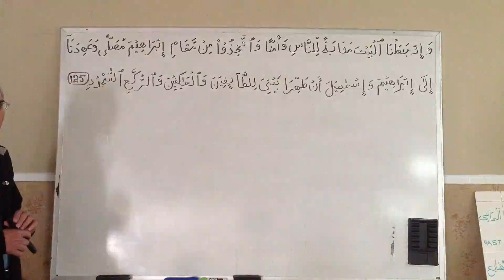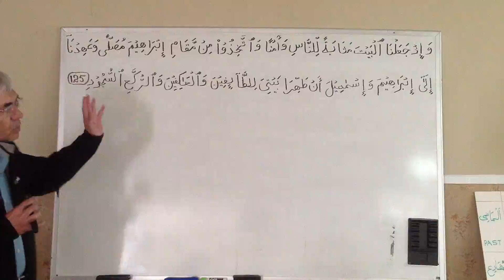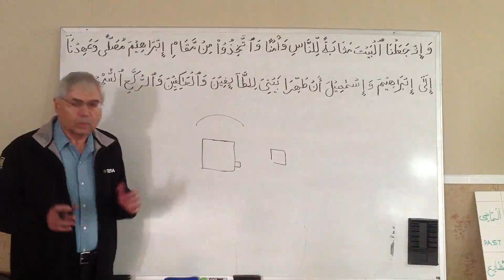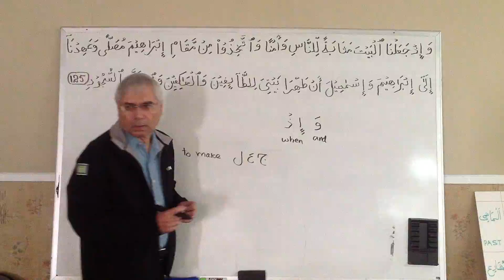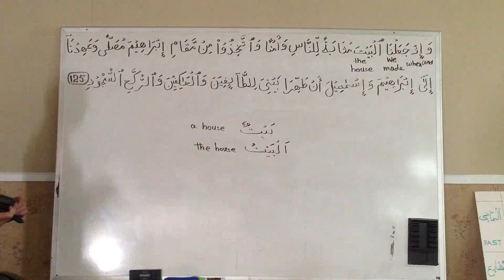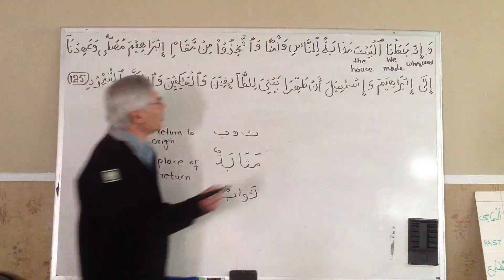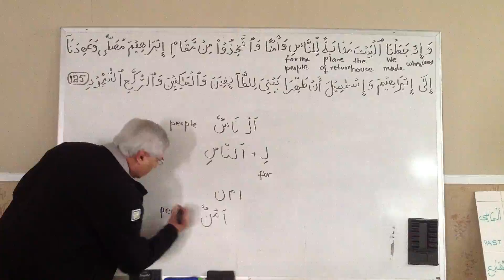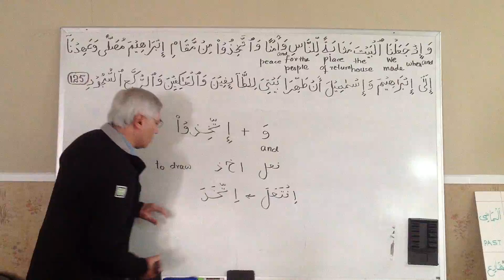Quranic Understanding AlBaqarah 125-1